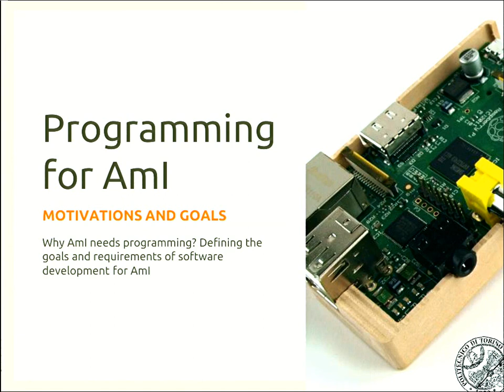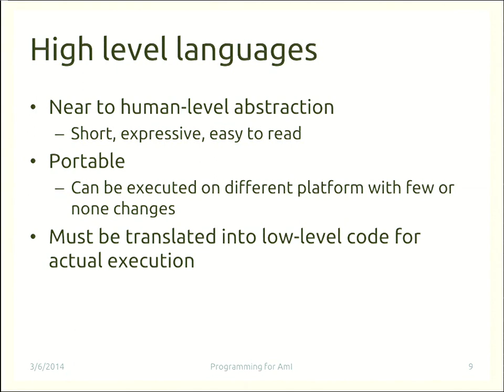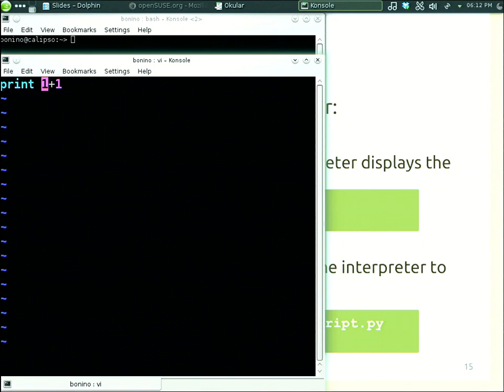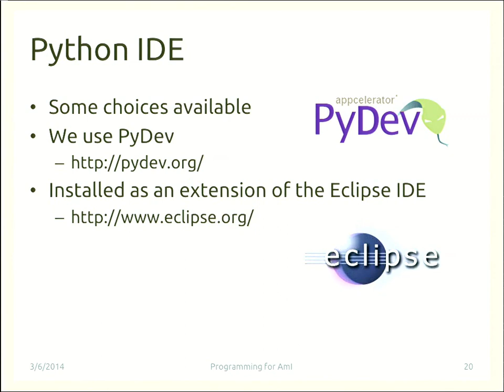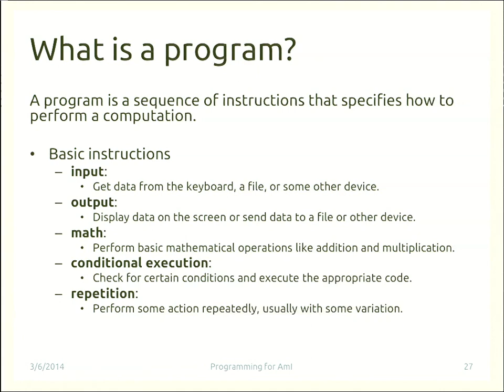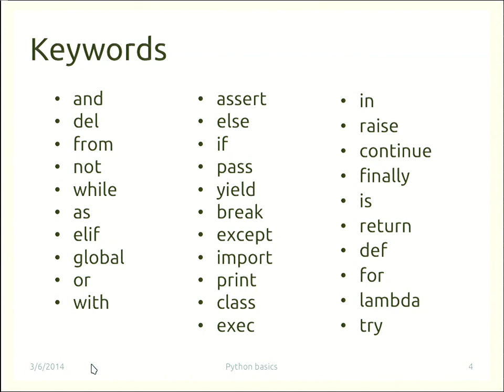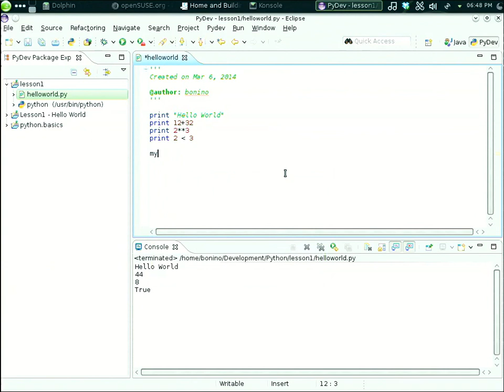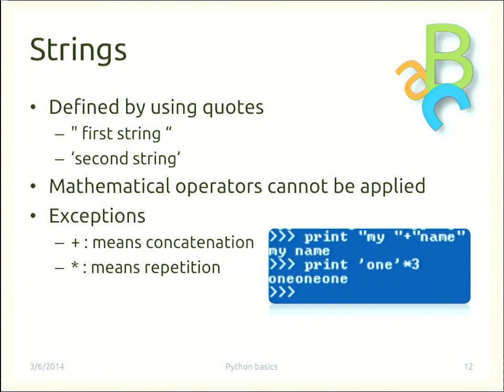Lecture 03 - Programming for AmI in Python - Ambient Intelligence 2014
Rapid prototyping. The Python language and development environment.

Course: Ambient Intelligence, year 2014
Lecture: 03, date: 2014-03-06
Teacher: Dario Bonino